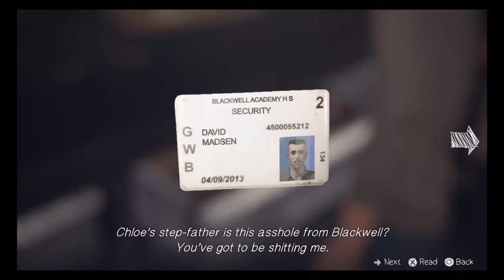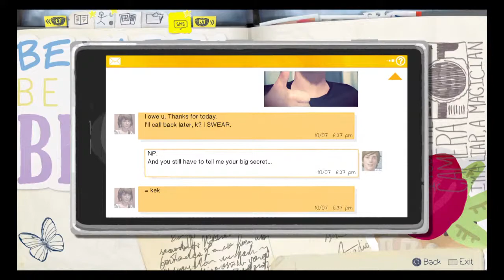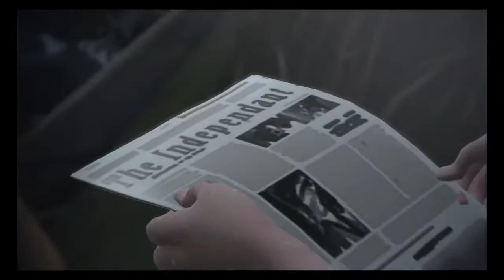Gaming n chill